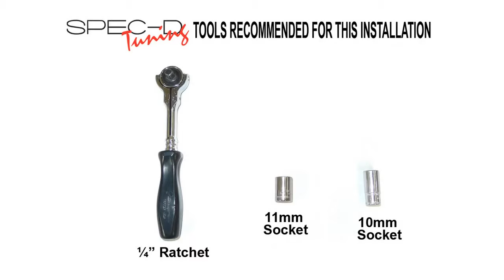SPECDTUNING INSTALLATION VIDEO 2005 2010 CHEVY COBALT LED TAIL LIGHTS